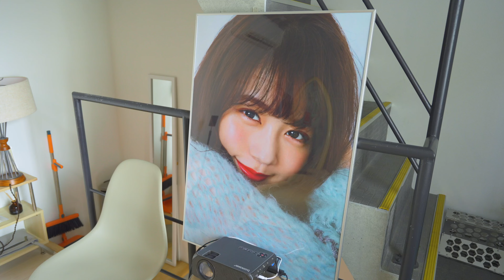【予告】3階建サウナ付き！アメリカンな家具や韓国のカラフルな雑貨が集まった1LDK｜洋服好き｜20代会社員｜1人暮らし｜ルームツアー